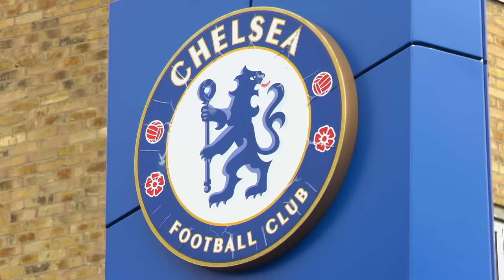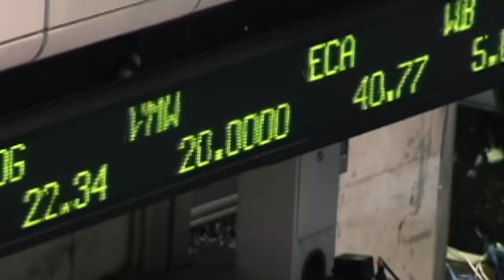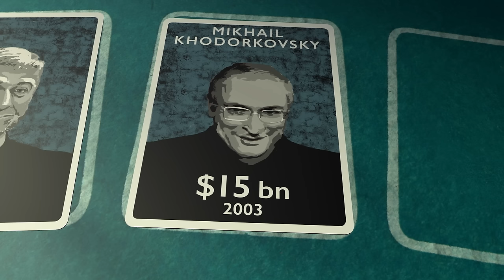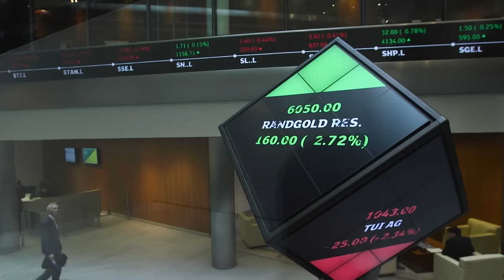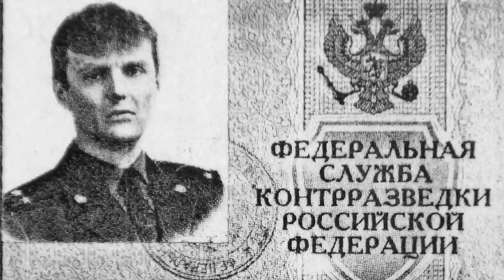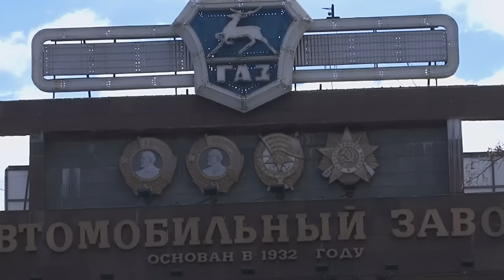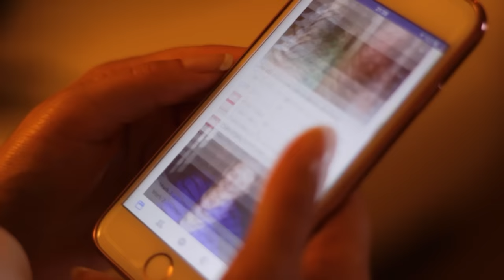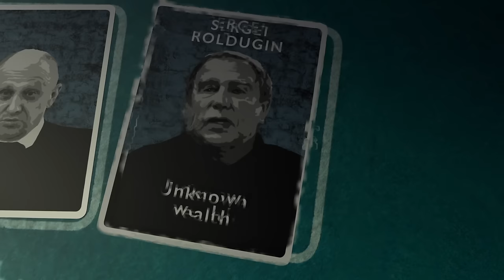The Rise of Vladimir Putin: From KGB to President | Putin and the Oligarchs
Embark on the journey of Vladimir Putin's ascent, from his days in the KGB to becoming the President. Explore the strategic moves and political twists that shaped the rise of one of the world's most influential leaders.

Putin and the Oligarchs

In 2003 Vladimir Putin publicly caged and exiled the richest man in Russia. When Oligarchs asked how to avoid that fate, Putin responded: “50 percent.” In one bold stroke, Putin spread fear and consolidated his power. The inside story of Russia’s super-rich and the man who rules over them.